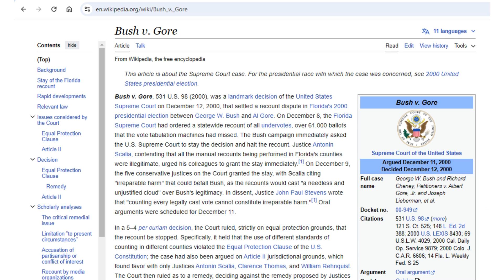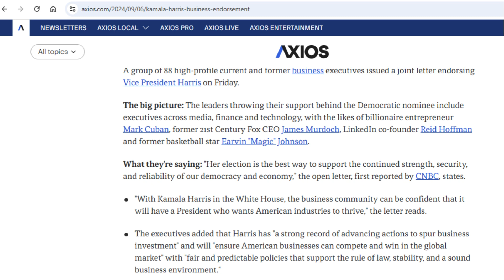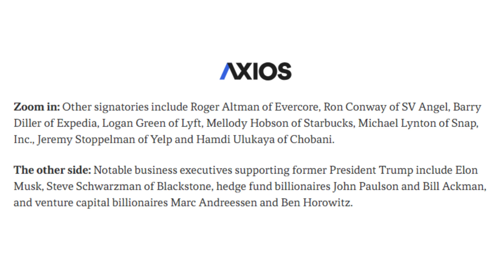Harris endorsements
Kamala Harris, Dick Cheney, Liz Cheney, corporations, neoconservativism, Iraq War, Afghanistan War